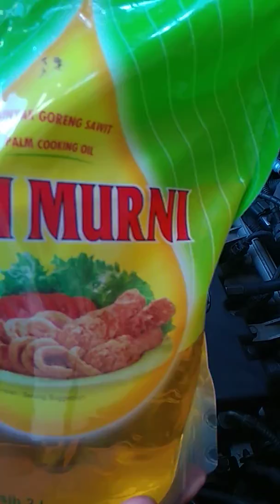Bilas dengan Minyak Goreng | Hyundai Getz GL 2006